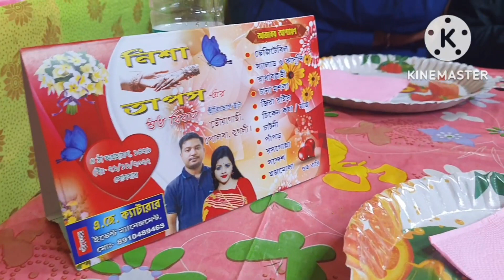দাদার বিয়ে থেকে বউভাত তোমাদের সাথে শেয়ার করলাম।।।bengalivideo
দাদার বিয়ে থেকে বউভাত তোমাদের সাথে শেয়ার করলাম